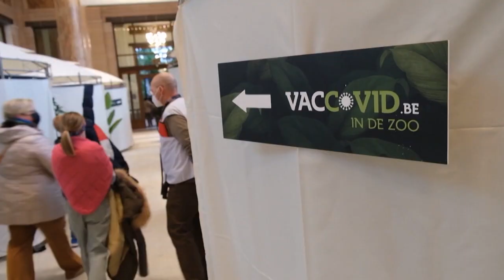Британские больницы не справляются с наплывом пациентов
До девяти часов можно провести в ожидании медицинской помощи в лондонской больнице Барнет — из-за эпидемии не хватает ни коек, ни врачей.